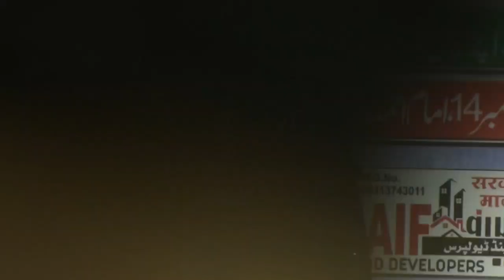चाहती हूं जिसे मैं | Chandni Shabnam | All India Mushaira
Chandni Shabnam All India Mushaira Malegaon